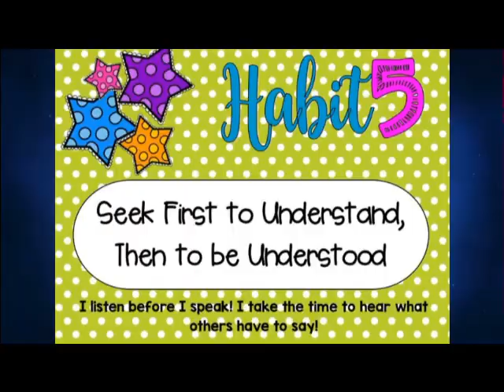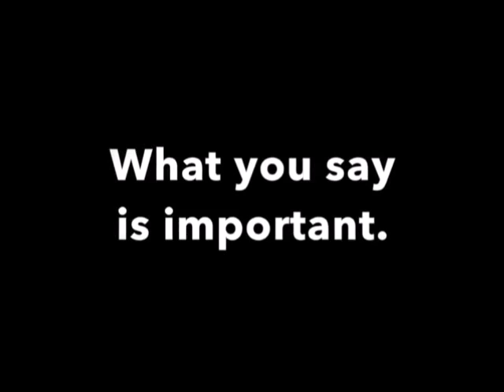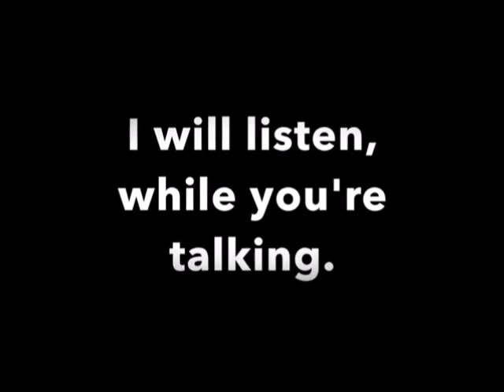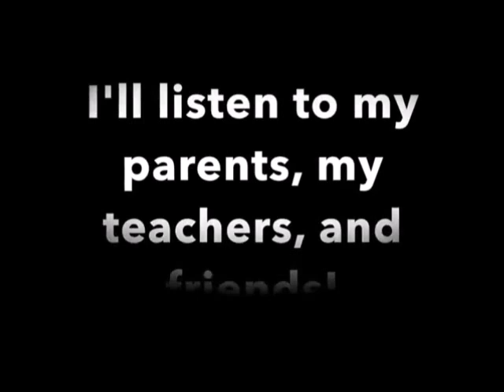ABE TV Tuesday 9 15 20